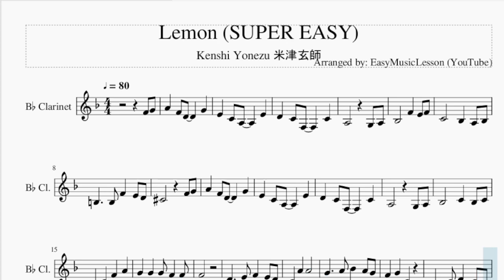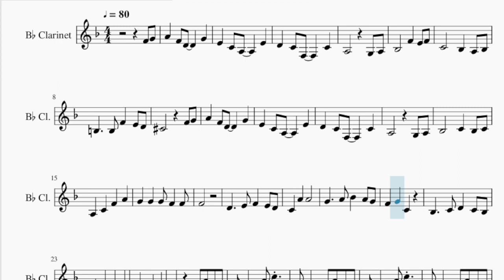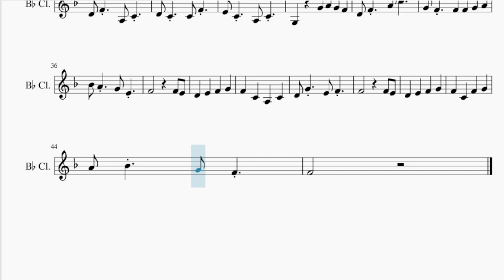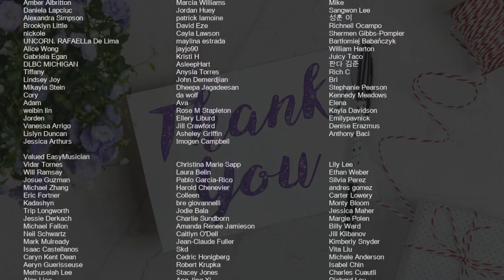SUPER EASY Clarinet Sheet Music: How to play Lemon by Kenshi Yonezu 米津玄師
Comment and let us know how the videos have helped you. It keeps us going! :)Here is a sheet music/tab video on the song Lemon (SUPER EASY) by Kenshi Yonezu 米津玄師 on the clarinet. A clarinet sheet music arrangement which is transposed to notes that are easily played by clarinet, for the song Lemon (SUPER EASY) by Kenshi Yonezu 米津玄師.

EasyMusicLesson teaches you to play the your favorite instrument, through well-arranged sheet music so that you too can learn how to play Lemon (SUPER EASY) by Kenshi Yonezu 米津玄師 on the clarinet as fast as you can. A clarinet sheet music with backing tracks to help your play the song better.

Chords of Clarinet arrangement:
C Min   G Min   Ab Maj   Eb Maj   Ab Maj   Eb Maj   D Maj   G Maj
C Min   G Min   Ab Maj   Eb Maj   Ab Maj   Eb Maj   Bb Maj
C Min   F Min   C Min   Bb Maj   Eb Maj   F Min   C Min   F Min
Bb Maj   Eb Maj   Ab Maj   Eb Maj   Bb Maj   C Min   Ab Maj
Eb Maj   Bb Maj   G Maj   Ab Maj   Eb Maj   Bb Maj   G Maj
C Min   F Min   C Min   Ab Maj   Bb Maj   A Min 7 b5   F Min
C Min   Ab Maj   Bb Maj

Melody notes of Clarinet:
F4 G4 A4   F4 D4     G4
E4   C4 A3     E4
D4   C4 F3     C4
A3         G3 A3
Bb3       F4   E4 F4
C4       Bb3   A3 Bb3
B3     B3 F4   E4 D4
Db4         F4 G4
A4   F4 D4     G4
F4
G4     A4 Bb4   A4 G4
A3   F4   F4   F4
E4 C4   A3 C4
G4 F4   F4 F4 G4 A4
Bb4 A4   G4 E4
F4   C4   A3   C4
D4 G4   E4 F4
A4 Bb4   G4 F4
F4